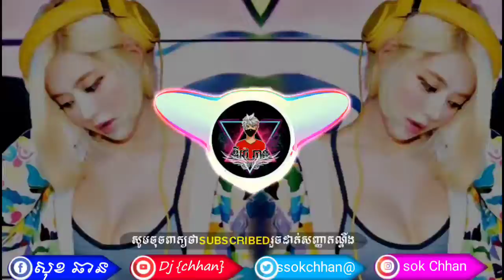បទក្លឹប_2020_បទនេះបុកខ្លាំងណាស់💯💥ល្បីនៅក្លឹប_good_life_Dj_chhan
Person Cambodia the Thailand